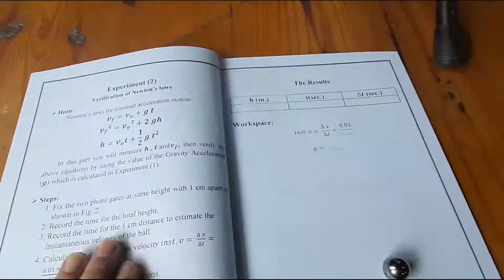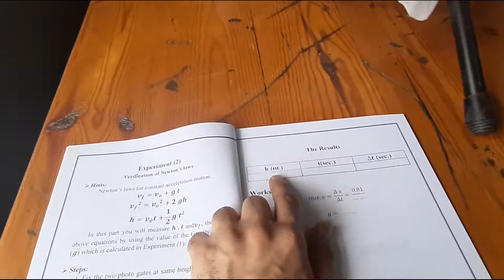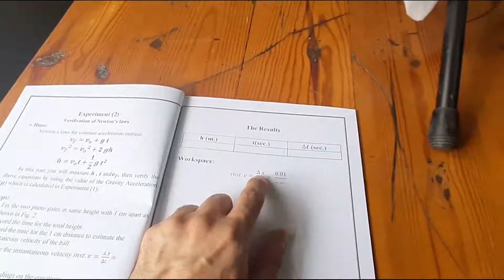Dynamics Lab - Experiment. 2 - Validation of Newton's Law - ASU - FOE - Spring 2021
Experiment 2